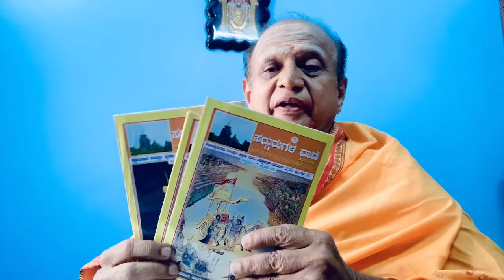ಯಜ್ಞೊಪವೀತ/ ಜನಿವಾರ -ಎಕೆ ಎನು ಎಂಬ ಒಂದು ಅರಿವಿನ ಚಿಂತನ ! ಒಂದು ಜಿಜ್ಞಾಸೆ. !?🪷🪷🙏🏾🕉️🙏🏾🪷🪷